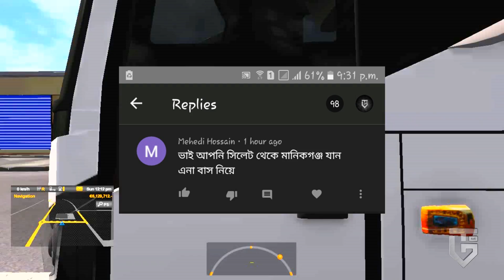Sylhet to Manikganj with Ena Transport | Bus Simulator Bangladesh | BSBD GAMEPLAY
Hello Friends...

এইটা আমার বাংলাদেশী MAP এ ETS2 GAMEPLAY, তাই পুরো ভিডিওটি দেখার জন্য অনুরোধ রইলো, আর আমি এখন থেকে আপনার পছন্দের বাংলাদেশি রাস্তায় তথা Route request অনুযায়ী বাস চালাবো 🤗। কারো Route_Request থাকলে কমেন্টে জানাতে ভুলবেন না 💘। ইনশাল্লাহ আমি চালাবো 💖

Andriod Games, Mobile phone games,
Bus Simulator indonesia, Bus Simulator Bangladesh , Euro Truck Simulator 2, Tech Gamer AzX